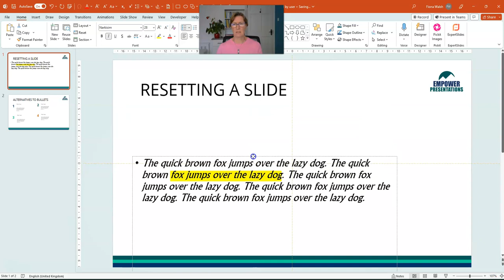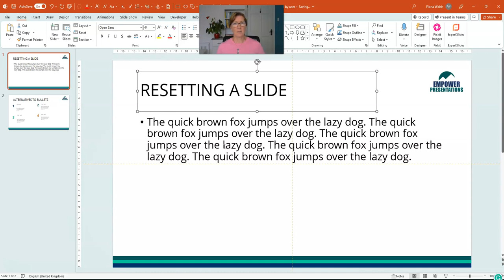How to Reset Text Formatting in PowerPoint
Have you ever seen a slide where someone decided it was a good idea to highlight some text, make  text italic, change the font, and move around the placeholders?

The result is not a good look for your corporate slides!

Use the reset button to go back to the orginal text formatting as specified in the template, and to move the placeholders back to there original location.